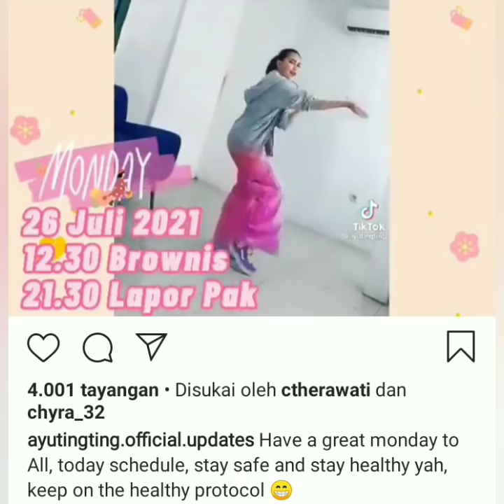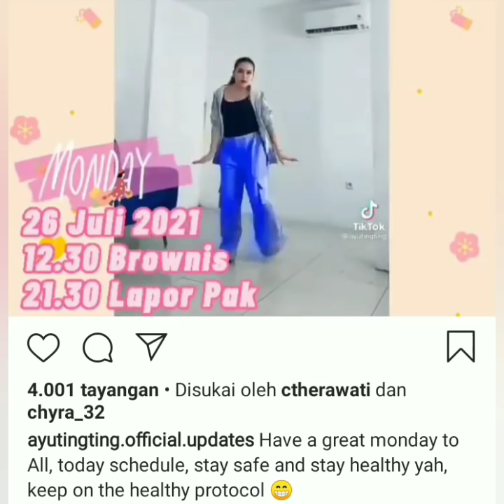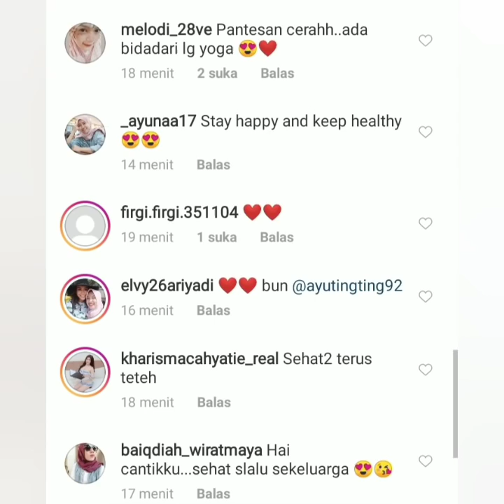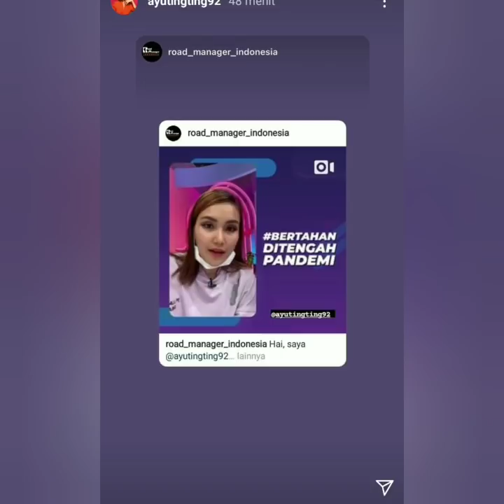Informasi terbaru ayu ting ting hari ini, ayu dapat hadiah spesial coba lihat ini